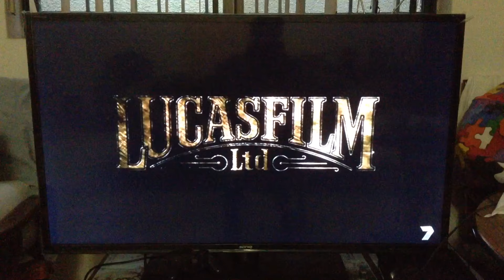20th century fox/lucasfilm ltd (version 3)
Taken from: Star Wars revenge of the sith